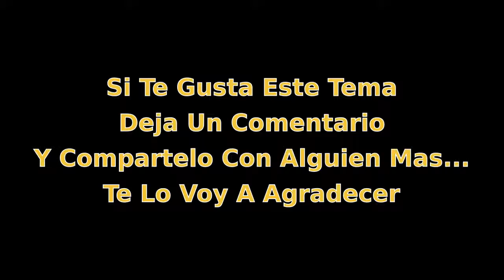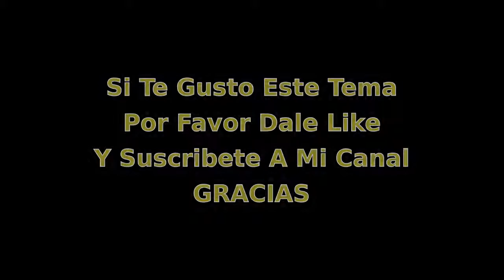Raindrops Keep Fallin' on My Head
Raindrops Keep Fallin' on My Head - Omar Garcia - Piano Cover – Tema Incluido En El  CD Voyage